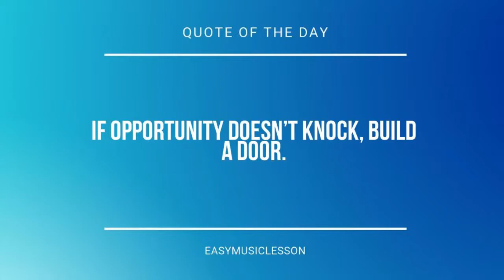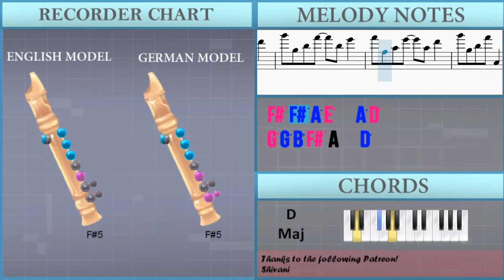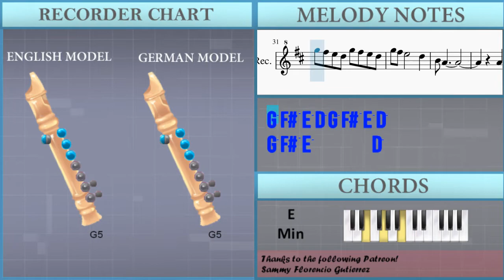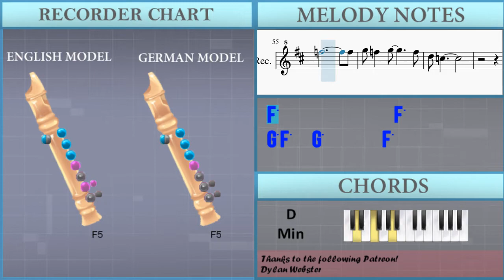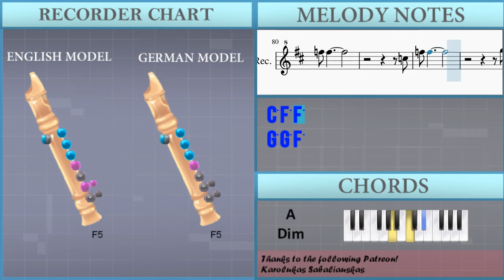How to play On My Own by Samantha Barks on Recorder (Tutorial)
The easiest way to learn how to play On My Own by Samantha Barks on the recorder. It's a recorder tutorial for On My Own by Samantha Barks.

EasyMusicLesson teaches you to play the your favorite instrument, through easy and simple animation so that you too can learn how to play On My Own by Samantha Barks on the recorder easily. A recorder tutorial with visual animation graphic.

Chords of Recorder arrangement:
D Maj   E Min   D Maj   E Min   D Maj   E Min   D Maj   F# Min
B Min   E Dom 7   A Maj   A Maj   G Maj   F# Dom 7   B Min
E Min   G Maj   A Maj   D Maj   E Min   D Maj   F# Min   B Min
E Dom 7   A Maj   A Maj   G Maj   F# Dom 7   B Min   E Min
G Maj   A Maj   A# Maj   D# Maj   A# Maj   D Min   G Min   A# Maj
D# Maj   E Min   B Maj   A Min 7   C Dom 7   F Maj   A# Maj
F Maj   A Min   D Min   G Dom 7   C Maj   E Min   A# Maj   A Maj
D Min   G Min 7   A# Maj   C Maj   F Maj   A# Maj   F Maj   A Min
D Min   G Dom 7   C Maj   E Min   A# Maj   A Maj   D Min   G Min 7
A# Maj   C Maj   F Maj   A Dim   D Min   A# Min

Melody notes of Recorder:
F#6 F#5 A5 E6   A5 D6
G6 G5 B5 F#6   B5 E6
G6 G5 B5 F#6 A4   D5
D5             D5
A4     D5
D5             D5
E5     D5 E5     D5
B4   A4
A4 B4
D5           D5
C#5   D5 E5       F#5
D5   F#5         F#5
G5 F#5 E5 D5 G5 F#5 E5 D5
G5         F#5 E5 D5
B4 A4
A4   D5
D5             D5
A4 D5
D5           D5
B4   A4
A4     B4
D5   F#5         F#5
B4 A4
A4     D5
D5           D5
D#5 D5   D#5   F5
F5
F5 A#5
A5   F5   F5   D5   D5
A#4 A#4 C5   A#4
A#4 G5
G5             F#5
G5   F#5     G5   A5
B5
B5
A5 G5
F#5 E5
G5   F#5 E5
C5
F5 F5           F5
G5 F5   G5   C6
A5 G5 F5
C5 F5
F5             F5
G5 F5   G5       F5
D5 C5
C5
A#5 A5 G5 F5 A#5 A5 G5 F5
A#5 A5         G5 F5
D5 C5
C5   F5
F5             F5
A5             A5
B5   B5 B5       B5
C6 C6
C6
A#5 A5 G5 F5   C6
A5   A5